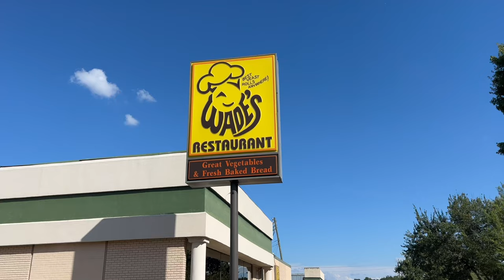What You NEED TO KNOW about Living in Spartanburg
Considering Spartanburg, SC for your next home? 🏡 You've come to the right place! In this video, we'll take you on a virtual tour of Spartanburg. From its rich history to important insights you'll want to know, we're diving deep into what makes this city a great place to call home. Whether you're a potential homebuyer or just curious about this area, these invaluable details are a must-watch. to learn more about the real estate opportunities in Greenville, SC.

As your trusted real estate resource in Greenville, I'm here to help you find your dream home. Thinking about making the move?

Will Sawyer
Keller Williams Greenville Upstate